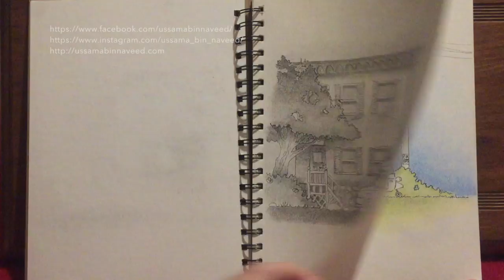The Importance Of Regular Practice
You can find out more about who I am and what I do

Transcript:

I'd like to share some of my drawings with you guys and discuss my daily art practice. Last month I picked up a pencil and a sketchbook after almost two years. I knew that If I didn't start making illustrations once more my skills would get rusty. So I bought this sketch book, a pencil and a pen and got to work. It didn't really matter what I was making as long as I was drawing everyday. I've seen the skills of a good friend of mine improve right in front of me only because he was consistent

On the other hand I also know of many who were very good at drawing during our first year of art school. They had worked really hard to improve their skills so they could get admission but because they stopped, their skill level dropped considerably. My point is simple. We run the risk of losing our craft if we don't work on it regularly. I think the best way for us to progress as artists is to engage in our craft on the regular.

If you feel drawing is an important skill for the sort of work you do then practice it. If not everyday then at least every other day. You don't have to be creating masterpieces. You just need to keep your skills sharp so when the time comes for you to perform you are able to.